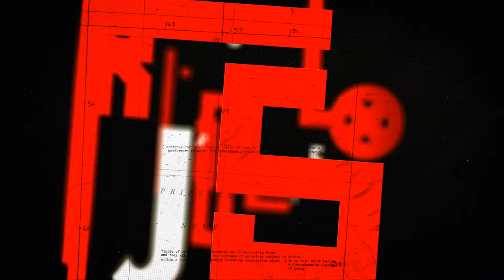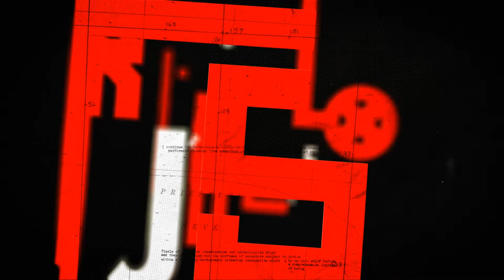Firejosé - Screwdriver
Firejosé - Screwdriver - Act Now Think Later EP
Deca Rhythm (DECA022)
2012